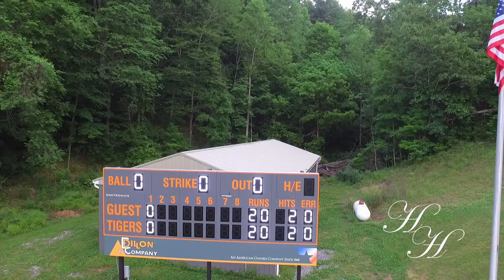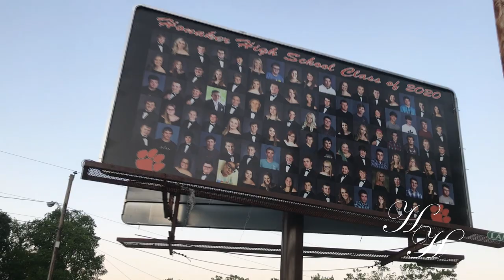Aerial Tour of Honaker High School - Class of 2020 Tribute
The Aerial Tour of Honaker High School in Honaker, Virginia features beautiful scenes from Honaker High and the Athletic Fields that are the Home of the Honaker Tigers. This video also features a dedication to the Class of 2020, which was honored with a billboard in Downtown Honaker and with banners at the entrance of town.

Honaker, Virginia is a small town nestled in the foothills of the Appalachian Mountains in Southwest Virginia (SWVA).